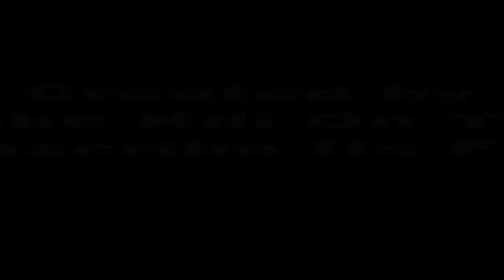Cake Doctor Uniform Fondant How to Make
- All of fondant
- Little letter buttercream
- Plus Candle magic